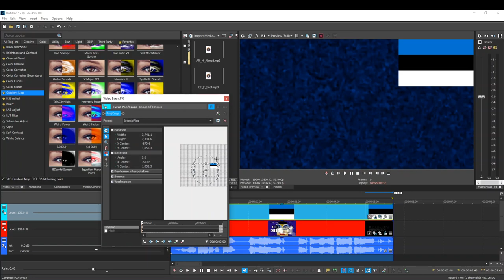How To Make Estonian Major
Feel free to request me effects and render packs! I accept your requests but of you put it in caps saying "DO THIS REQUEST RIGHT NOW", chances are I won't do it and I will find you as impatient. Please learn patience.

I spent time and effort into my videos. Those who do so will have their video in a playlist called "Videos reuploaded by different users." and get disliked. If you leave credit, then I will let it slide.